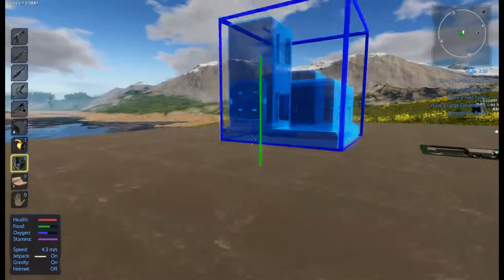NEW - Empyrion : Galatic Survival - Build, explore, fight and survive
I am joining Landstryder's Realm, an open multiplayer server and community